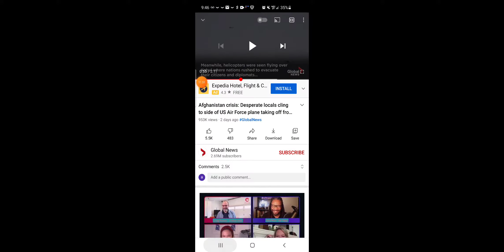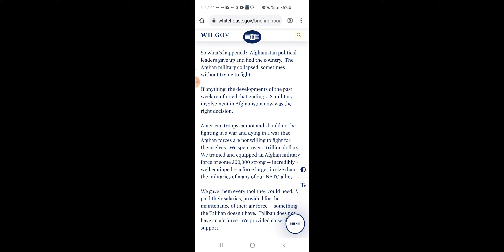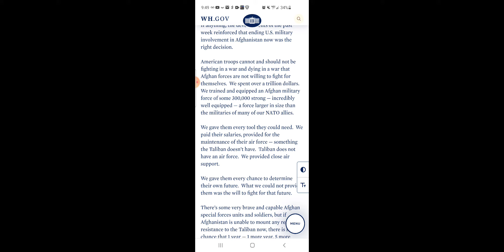Afghanistan & Arab world cowards can't fight off terrorist w/out Western World.freeloaders!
Afghanistan & Arab world are collection of Cowards!living off of the Western World 😂